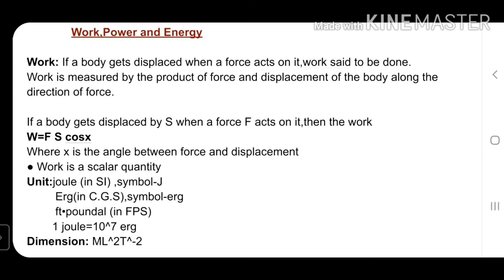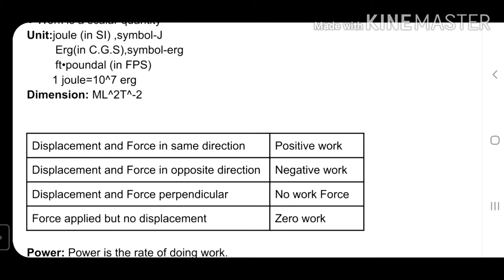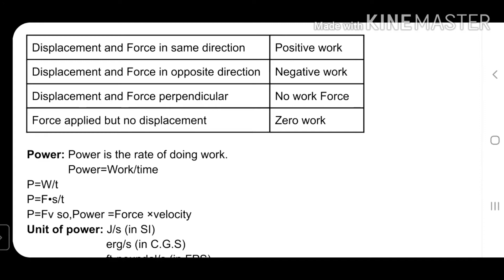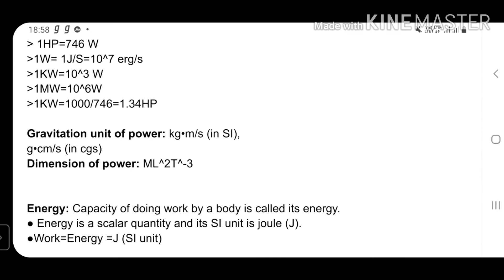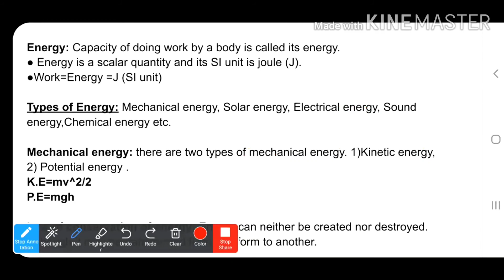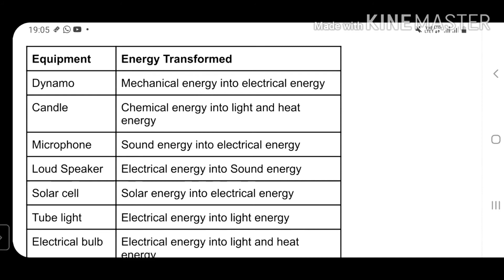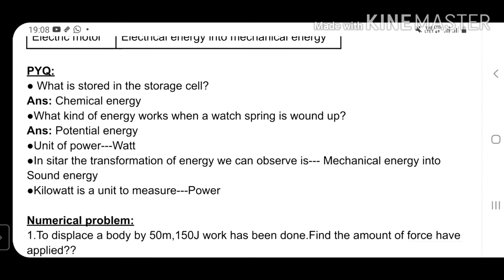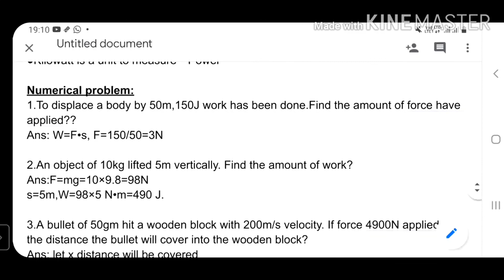Work Power Energy কার্য ক্ষমতা শক্তি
In this video you will get the detail explanation of this chapter which will be helpful for all Competitive Exam.